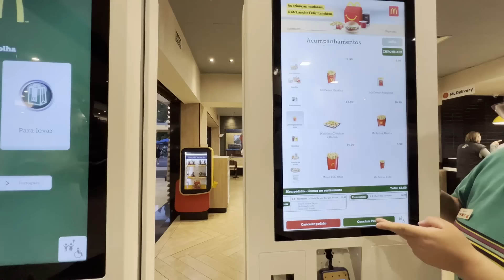levei o menino que me roubou no shopping PELA PRIMEIRA VEZ! *emocionante*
Família Caetano ♥